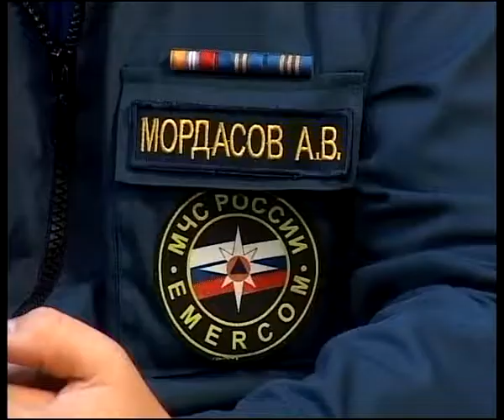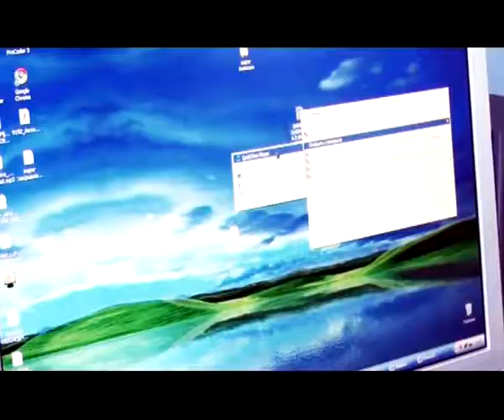7 минут 23.08.13 Татьяна Бирюкова и Алексей Мордасов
Директор школы №31 города Рязани и заместитель начальника Управления надзорной деятельности главного Управления МЧС России по Рязанской области